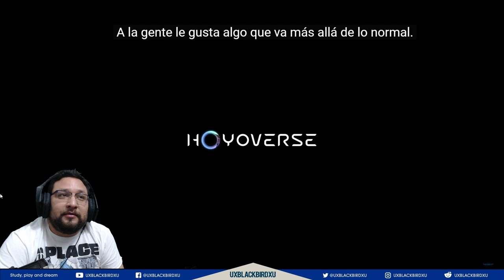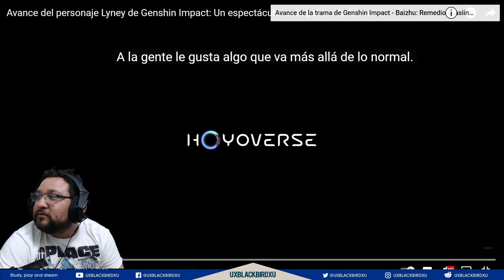MI REACCION A Avance del personaje Lyney de Genshin Impact: Un espectáculo en la palma de la mano